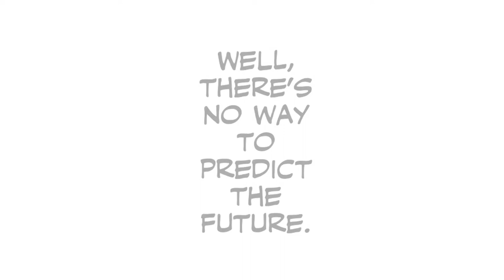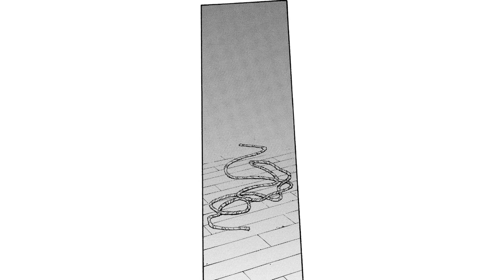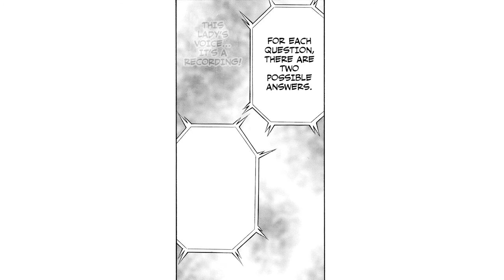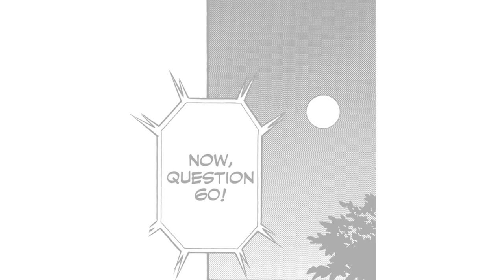Psyren | Chapter 1: Urban Legend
Volume 1